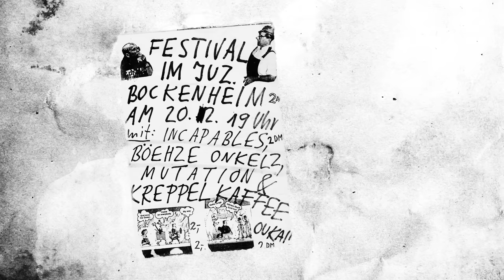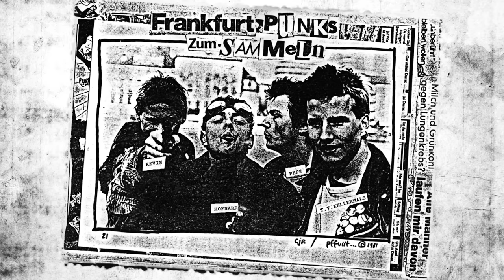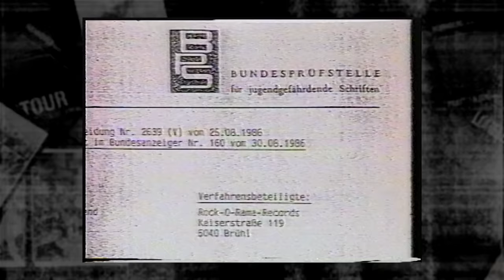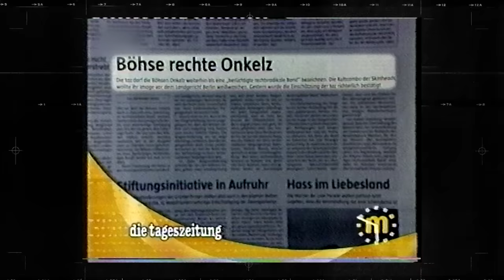40 Jahre Böhse Onkelz - Ein kurzer Abriss der Geschichte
VIERZIG Jahre Böhse Onkelz. Das lassen wir uns mit Kuchen und Bier auf der Zunge zergehen. Und weil wir diesen mit Worten nicht zu fassenden Wahnsinn nicht mit euch persönlich feiern können, haben wir unsere Köpfe zusammengehauen, um euch doch noch was zum Jubiläum zu servieren - raus kam eine Dreiviertelstunde Erinnerungspunsch vom Allerfeinsten. Ein Destillat, ein Abriss unserer gemeinsamen Jahre und die Höhen und Tiefen der rasanten Fahrt von der ersten Punk-Pogo-Party im Jugendzentrum bis zum Fahnenmeer im Waldstadion. Wohl bekomm's.

Eure Onkelz